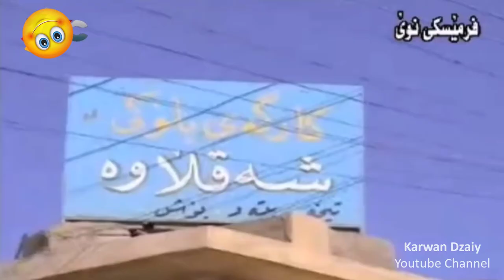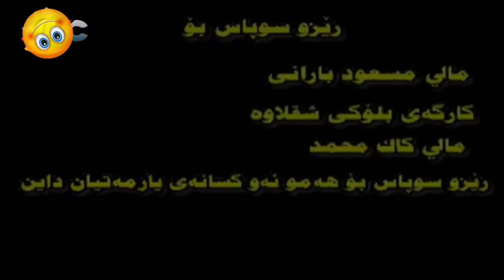Filmi Comedy - Shazi Harama(Shaban & HajiJadr) HD | فیلمی كوردی كۆمێدی - شازی هه‌رامه‌